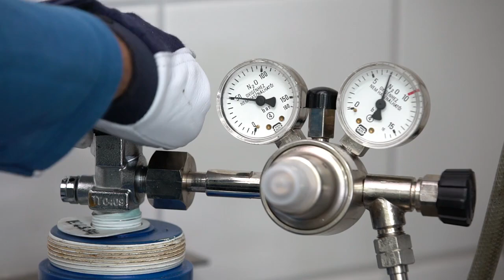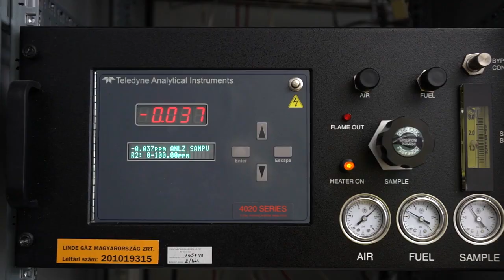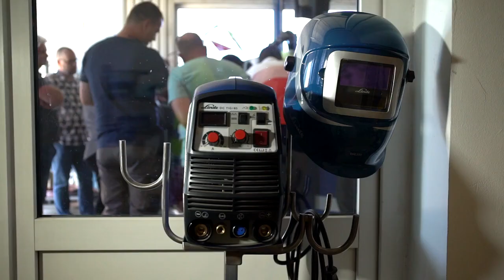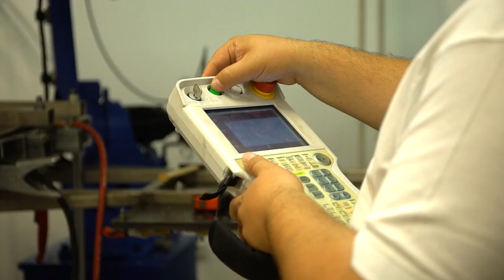MyLindeStory: Linde Gáz Magyarország Zrt. imázsfilmje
A Linde Gáz Magyarország Zrt. imázsfilmje